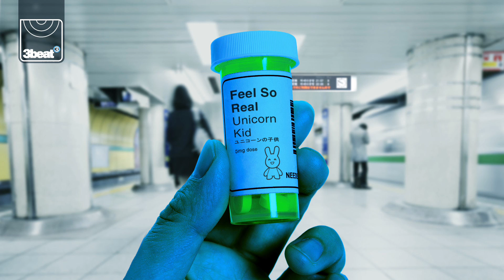Unicorn Kid - Feel So Real (Andi Durrant & Steve More Club Mix) HD *Pre-Order On iTunes Now*